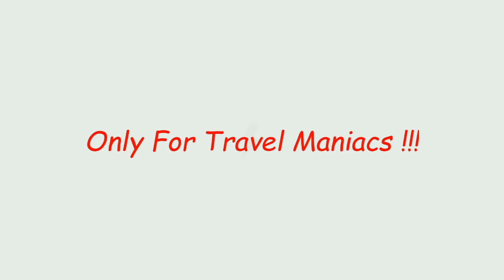Mumbra Devi Temple | My Office Trips | Mumbai Local Trains | Kalyan - CST | Bombay Suburbs | India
Temples are spiritual centres...Mumbai is blessed with so many places of worship. Every temple is scared. Some temples provides us a memorable experience. This is my view of Holy Mumbra Devi temple; Thane when I go to office from Kalyan to Vikhroli during 2019. The hill on which the temple is seen is the Pali hill; which runs from Navi Mumbai area of the metropolis...The river adjacent is the Ullas river...The straight path leads to Thane tunnel and the other path goes to Mumbra, Kalva etc. This video I shot during an afternoon time..

मुम्ब्रा देवी | मुंबई लोकल | देवी की मंदिर | Goddess Durga | Hindu Goddess | A Temple On A Hill |
Thane District | Maha Mumbai | Great Spiritual Places | Places In Mumbai | Suburbs Of Mumbai | Outskrits of Bombay |